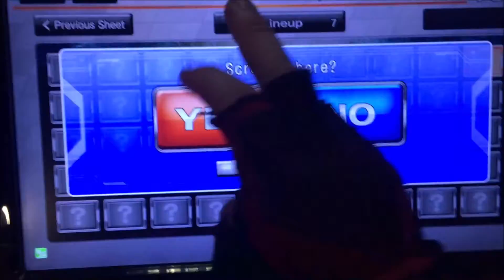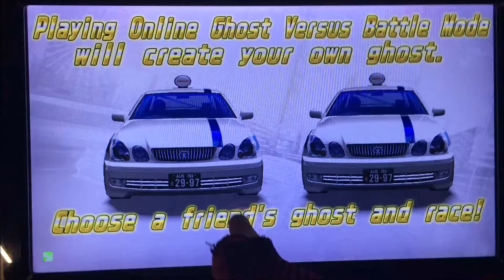Toyota Aristo V300 Vertex Edition Taxi ver. one scratch trick!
Man, luck is crazy for my side overall today! Scratching off any fully tuned prize with only one scratch on the first go on the 7th sheet!

All I did was choose one randomly at the top right corner via the lucky lucky hum on where it could be... lol

Well, onto the 8th sheet! This could be a changer in when I finish my overall project!